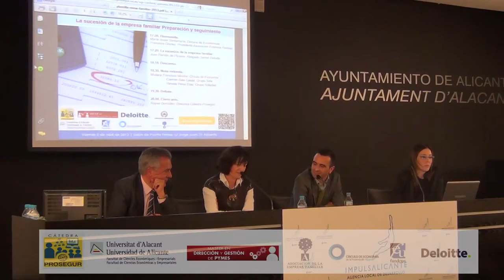Mesa Empresa familiar 2013 | Clausura